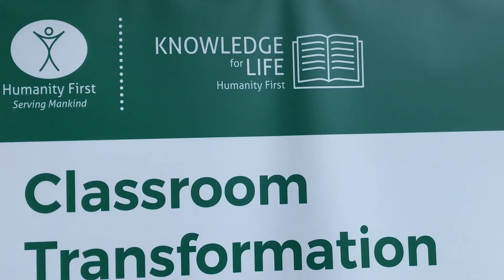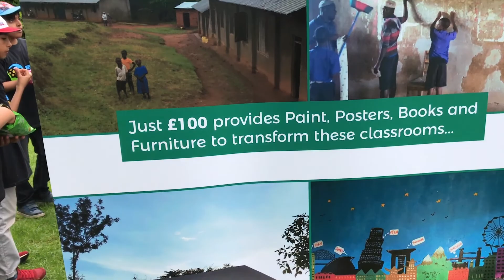MKA News: Mercy4Mankind Atfal Walks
Across the Country, children of the Ahmadiyya Muslim Youth Association held 1 minute silence in memory of Manchester, before going on a Charity Walk to raise money for Forget Me Not Hospice and Humanity First.